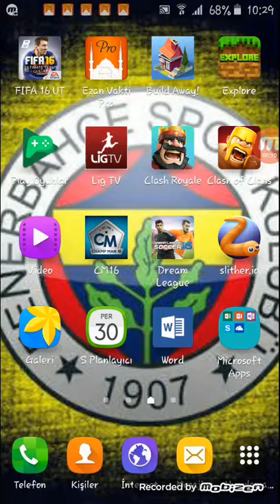1 Temmuz 2016